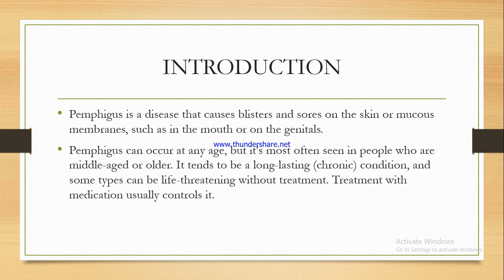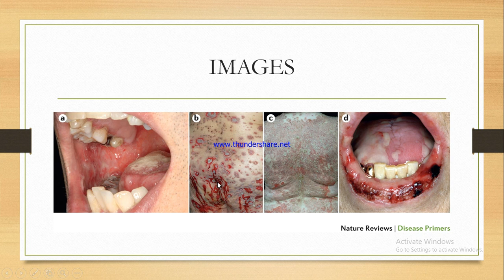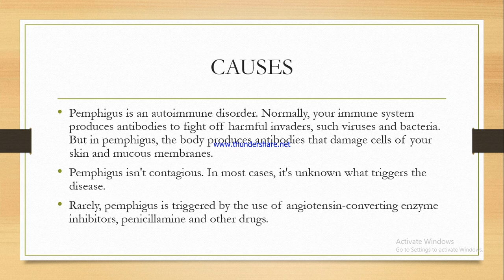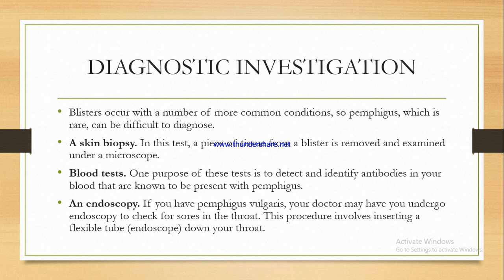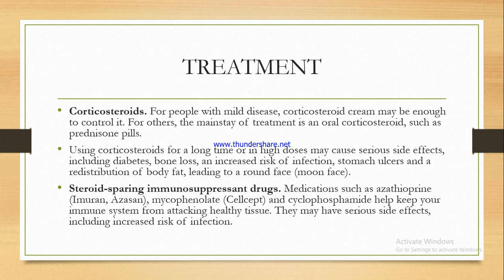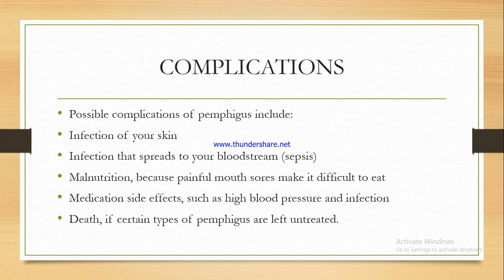PEMPHIGUS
In this video, viewers will learn about definition of pemphigus, its types, sign and symptoms, causes, diagnostic investigation and treatment.